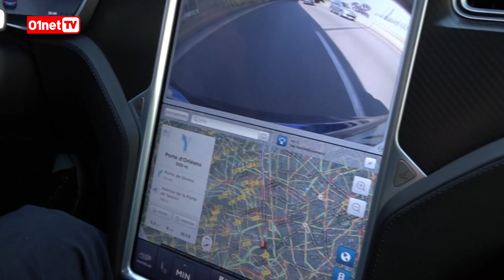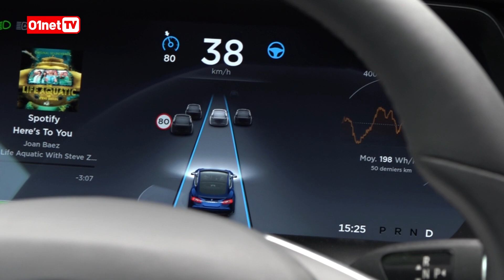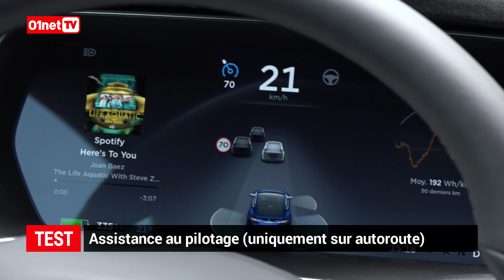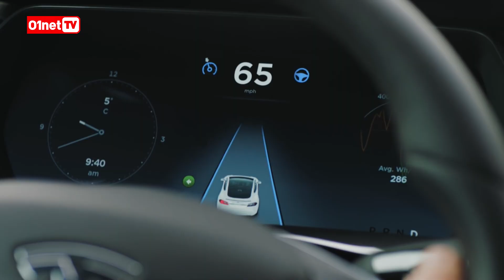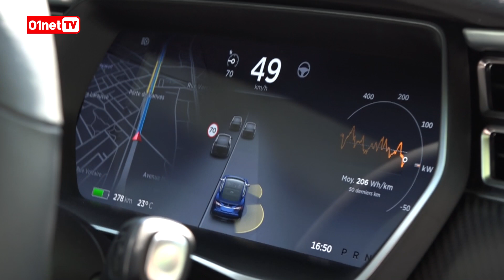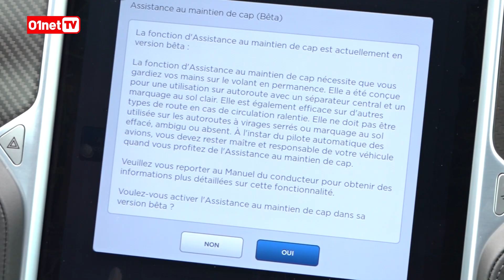Tesla : le pilote automatique ne peut pas tout faire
Plusieurs accidents récents aux Etats-unis, dont un mortel, mettent en évidence les limites du système d'assistance au pilotage des véhicules Tesla. Aucune défaillance technique n'est à signaler mais ces évènements rappellent que les Tesla ne sont pas de véritables véhicules autonomes. Le mode "autopilot" est seulement destiné à améliorer le confort de conduite sur autoroute. Pour en savoir plus, découvrez notre prise en main d'une Tesla Model S P90D.